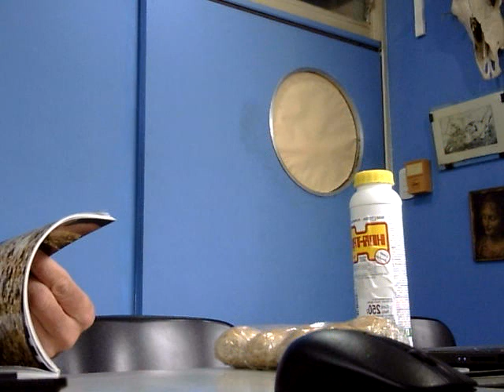No se trata de buscar culpables, sino de inventarlos